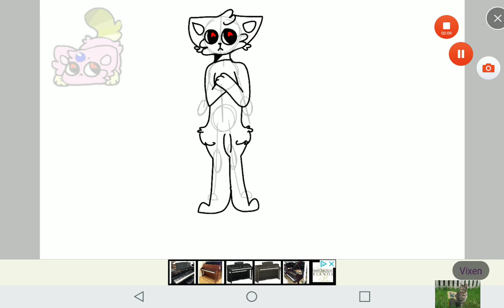Adoptable for Ocean Blue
This is Ninveh

Name: Ninveh Paw
Age: 26
Sex: Female
Species: Cat-Raccoon

Ninveh is Carmen's best friend besides Ocean Blue and Rocky.
Ninveh also likes Posiden but decides NOT to go for
him because she is afraid to end her friendship with Carmen.
Liza is jealous and asks Ninveh to kill Carmen.
Ninveh declines and says no. Liza now is planning to kill Carmen and Ninveh
In order to make Posiden love her only.